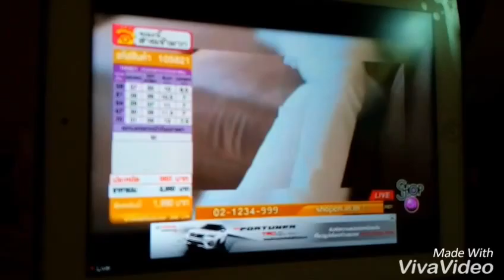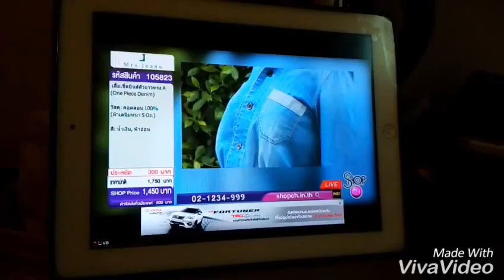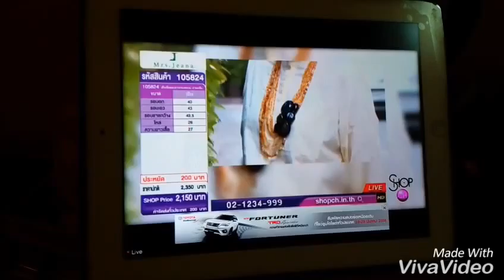Ying fashion shooting's final cut #2 HD